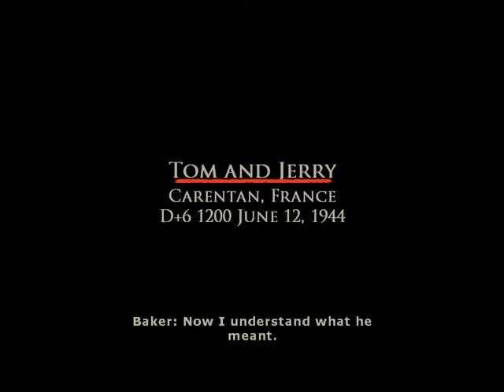Brothers In Arms: Road To Hill 30 - Playthrough Part 16 - Tom and Jerry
One of the best WW2 gaming franchises ever made. Enjoy!

Summary: Created by Texas-based Gearbox Software, Brothers in Arms is the most realistic and authentic WWII shooter ever. While other WWII games have sugarcoated the war experience, Brothers in Arms is based on a true story and will immerse gamers into the gritty, uncensored and emotionally-charged side of war. The game puts you in the shoes of Sgt. Matt Baker, a D-Day paratrooper squad leader, and asks you to lead the squad as you balance their lives with the success of the mission. The true stories and historical events you experience on your perilous journey take you through real battlefields meticulously recreated from aerial reconnaissance images, US Army Signal Corps photos and eye-witness accounts of war-torn Normandy. Players of allskill levels can battle their way through this intense experience because of Brothers in Arms innovative and accessible command and control system.

Release Date: March 1, 2005
Genre: First Person Shooter
Platforms: Windows, OS X, Xbox, PS2
Publisher: Ubisoft
Developer: Gearbox Software